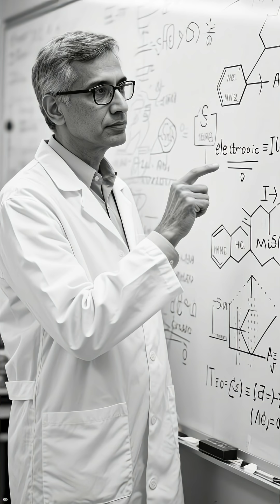“YInMn Blue: The Oops That Changed Art Forever”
YInMn Blue was never supposed to exist.
In 2009, a chemist experimenting with manganese oxide accidentally overheated his materials… and created the first new blue pigment discovered in over 5,000 years. A pure, vivid blue — stable, safe, and insanely vibrant.

A laboratory “oops” moment turned into a global art phenomenon, reshaping design, paints, pigments, and even solar technology.
History isn’t always written by heroes — sometimes it’s written by burned chemicals and a scientist who said, “Well damn… that’s pretty.”

This is the strange little accident that changed the color wheel.